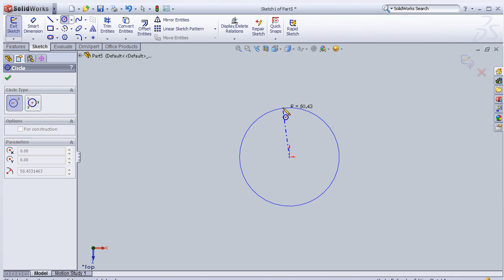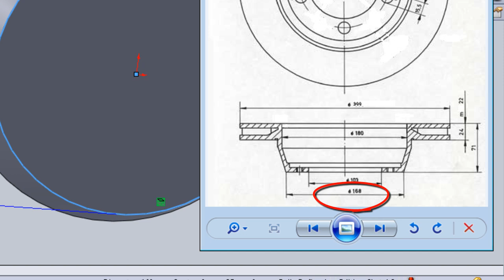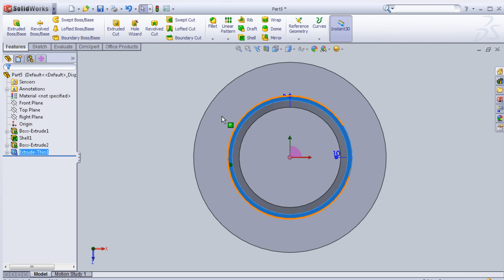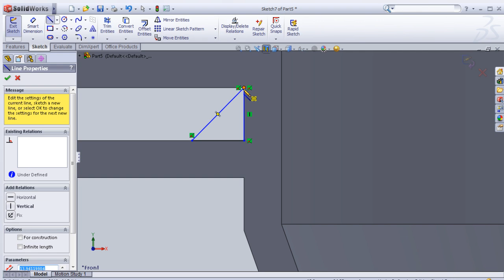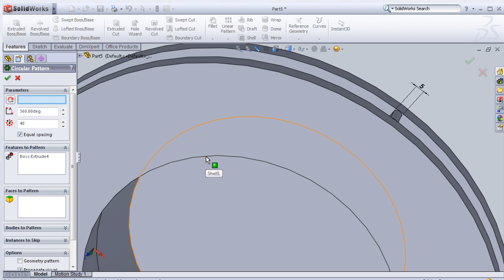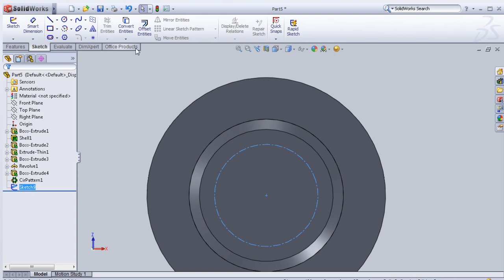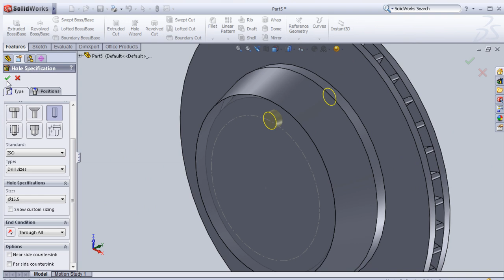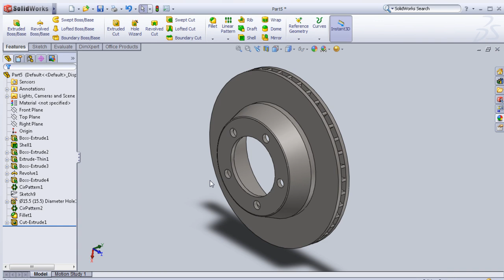SolidWorks Tutorial #34 : Brake Disk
SolidWorks ʬ Tutorial #34 : Brake Disk
SolidWorks Tutorials Car /Automotive series for automotive issues and Auto fans

This Channel contains topics about:

- SolidWorks Sketch
- SolidWorks Surface
- SolidWorks Motion
- SolidWorks COSMOS
- SolidWorks Drawing
- SolidWorks Weldments
- SolidWorks Mold Design
And MORE